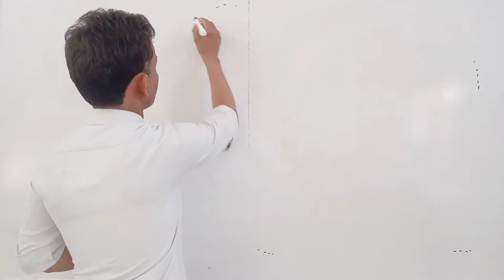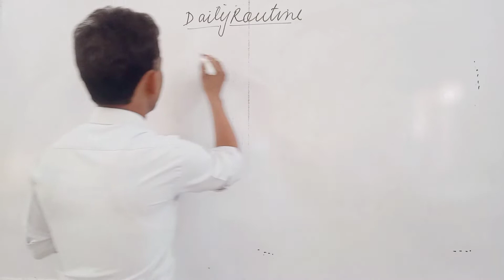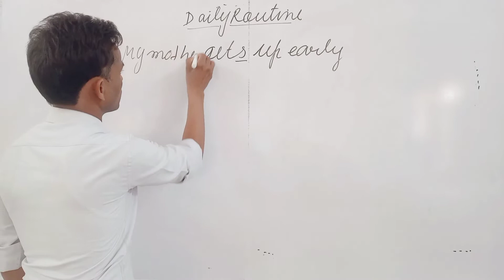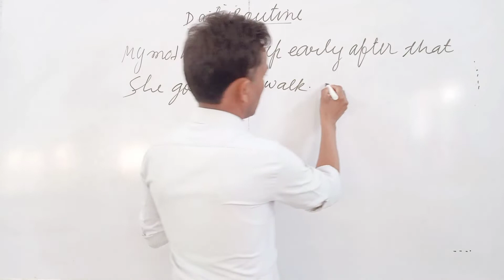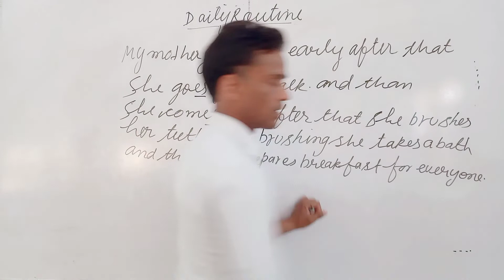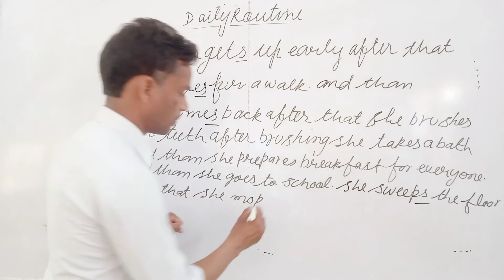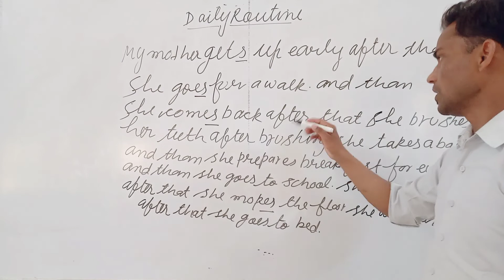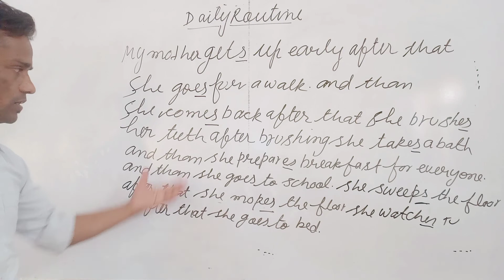Daily routine of third person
Third person means , your mother, father, brother, sister, or any friend

गुस्से में बोले जाने वाले वाक्य
तू है कोन
बहुत देखे तेरे जैसे

use of the word " Want to"
अपनी इच्छा केसे बताएं?
क्या आप पार्टी में जाना चाहते हो?
नहीं मैं पार्टी में जाना नहीं चाहता।
क्या आप पिकनिक जाना चाहते हो?
नहीं मैं पिकनिक जाना नहीं चाहता

Use of the word " Will"
अंग्रेजी में कैसे बोलेगें?
मैं आपकी सहायता करूंगा।
मैं आपके कदम से कदम मिलाकर चलूंगा

मुझे जल्दी उठना पड़ता है।

आप अंग्रेजी क्यूं नहीं बोल पाते ।
इस वीडियो को देखने के बाद आपको समझ आ जाएगा कि क्या कारण हैं जो हमें अंग्रेज़ी नहीं बोलने देते
क्या करना चाहिए कि हम जल्दी और आसान तरीकों से अंग्रेज़ी सीख जाए

कैसे बोलेगें?
अहांकरी, बातूनी, घमंडी,

PART 1 Use of the word "Like"

 daily routine of the other person

क्या आपको गेम खेलना अच्छा लगता है?
नहीं मुझे गेम खेलना अच्छा नहीं लगता ।

लड़ाई में बोले जाने वाले डायलॉग,
जैसे_ निकल ले पतली गली से,
तू कोन से खेत की मूली है।
तूझे अभी ठीक कर दूंगा।

सूगला,
अहंकारी
जल्दी उठने वाला
जिसके पेट में कोई बात ना रुकती हो

quality of the people
अहंकार , सूगला, चुगलखोर, जिसके पेट में कोई बात ना रुकती हो,
जल्दी उठने वाला,
जरूर देखें

 मौसम संबंधी शब्द सिखें ,
जैसे _आज मौसम केसा है?
आज धूप निकल रही है।
बहुत तेज बारिश हो रही है।
बादल गरज रहे है।
बिजली कड़क रही है।
आंधी आ रही है।

use of the word " like to"
अपनी पसंद के
कैसे बताएं ?
क्या आपको डांस करना अच्छा लगता है?
क्या आपको पार्टी में जाना अच्छा लगता है?